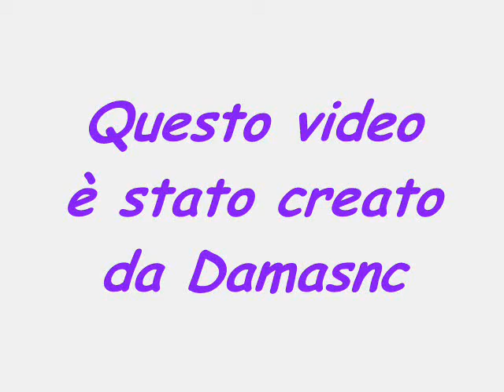Italia Brasile 0-3 Confederation Cup 21/06/09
I momenti più belli di italia brasile  ci sono anche i 3 gol